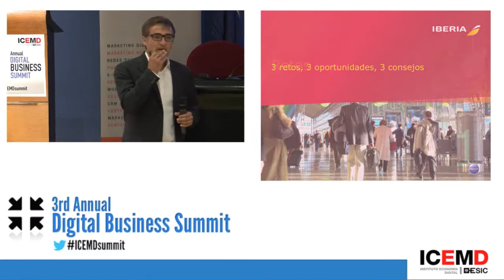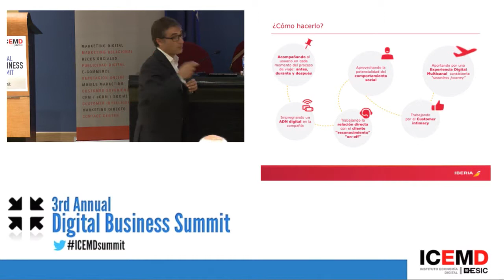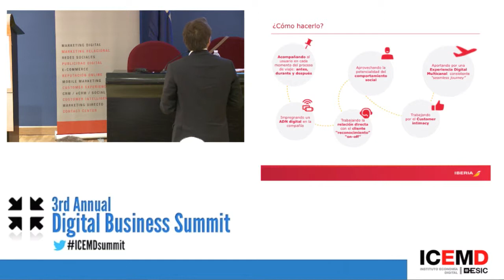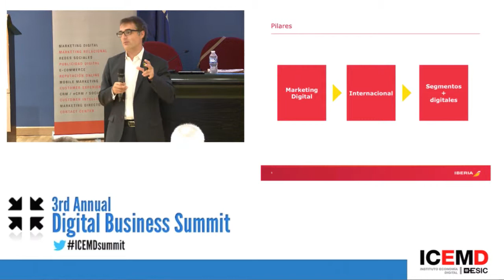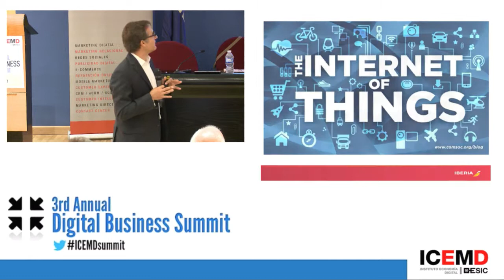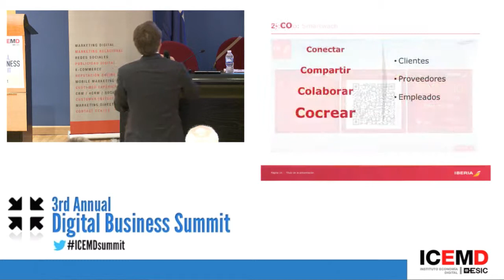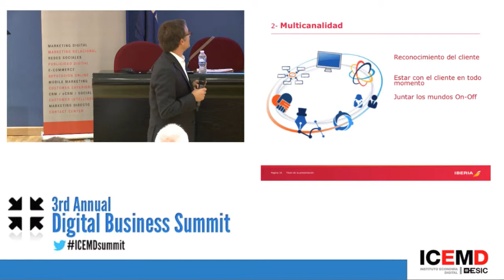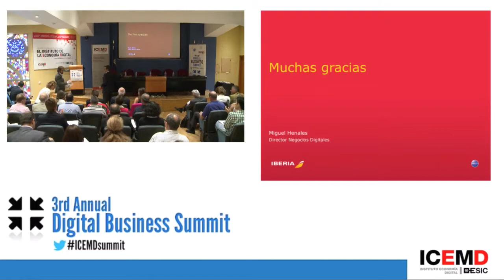3rd Annual Digital Business Summit - Miguel Henales (VP Digital Business de IBERIA)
MADRID 23 DE SEPTIEMBRE DE 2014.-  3rd Annual Digital Business Summit. Ponencia de Miguel Henales (Iberia Airlines). "Todo lo que hacemos es para el cliente" así comenzó su presentación el VP Digital Business de la compañía aérea cuyo principal reto es ¿cómo mejorar la experiencia global del cliente? Conoce los retos, oportunidades y consejos de la mano de este profesional.

Accede a toda la información sobre el Master de Digital Business